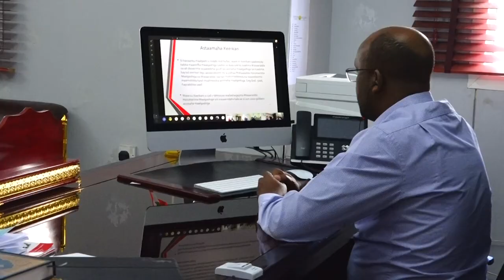Shirkii Golaha Wasiirada JSL Oo Ku Qabsoomey Habka Maqalka iyo Muuqaalka iyo Qodobo Laga Doodey